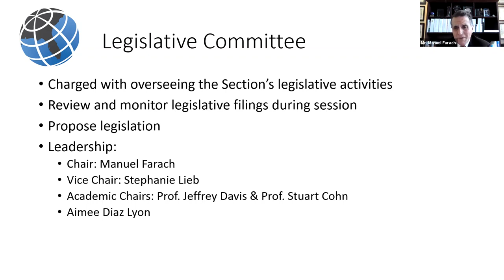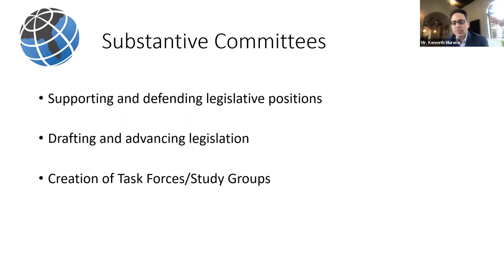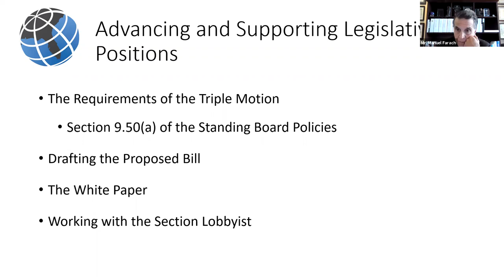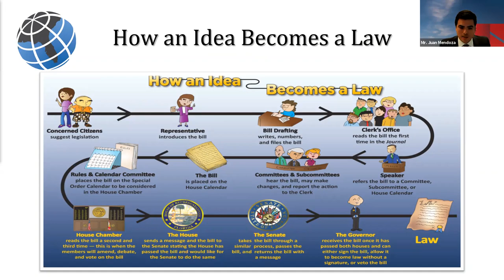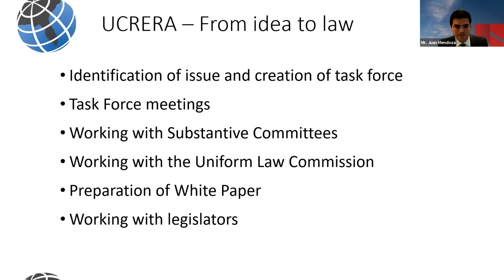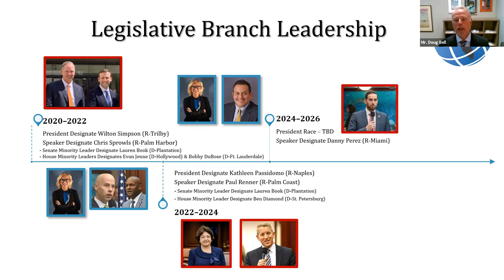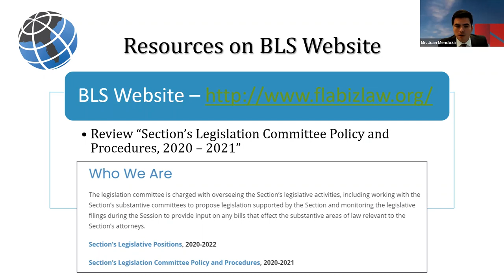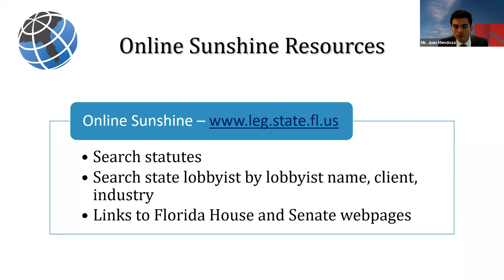Course 5028- Nuts and Bolts of the Legislative Process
The Business Law Section of the Florida Bar engages in significant legislative activities, which include proposing legislation and monitoring legislative filings relating to any bills that may affect the substantive areas of law relevant to the section. This seminar provides a behind the scenes look at how the section conducts these important tasks and will explain the section’s role in legislation as well as the steps required turn an idea into a legislative reality.
This event is geared to those lawyers, particularly young practitioners, seeking to obtain a better understanding of the legislative efforts made by the Business Law Section of the Florida Bar and how they can participate in these efforts.